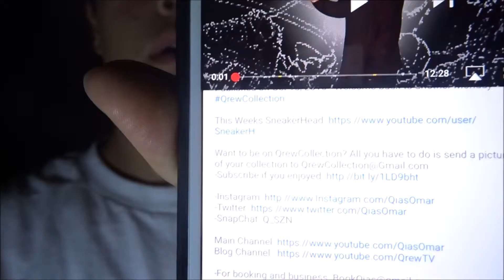What should i do ?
Please watch till the end and help me deiced. And also like the video.